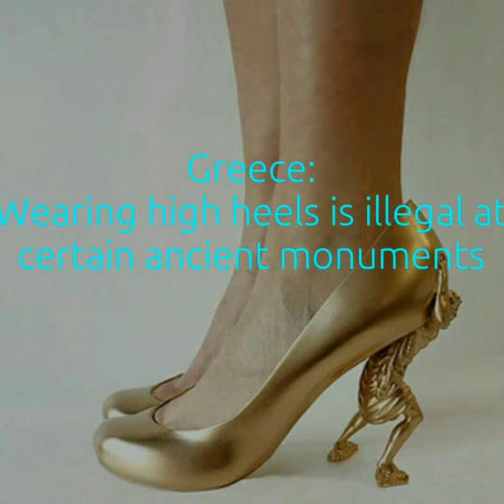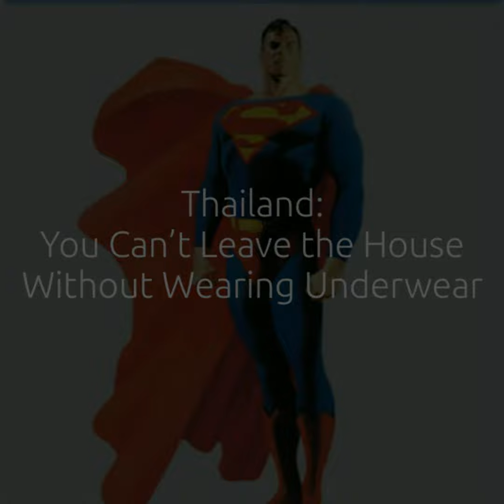Weird laws in different countries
This is the video about various funny and interesting laws among different countries all over the world.
Hope this will help you to get some knowledge and make you laugh as well :)